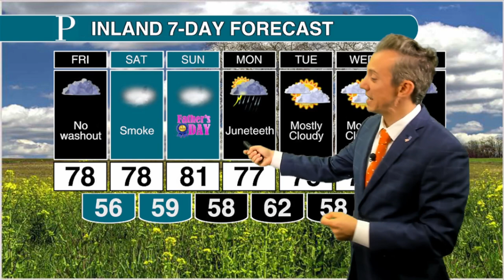From sunshine to strong storms: Joe Martucci's Thursday evening forecast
An offshore winds kept everywhere comfortable and warm Thursday. That will change in a hurry, though. Meteorologist Joe Martucci has become more concerned with the severe weather potential Friday. Joe times it out and explains what our biggest threats are.